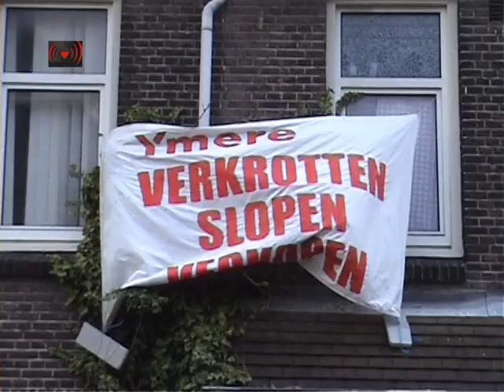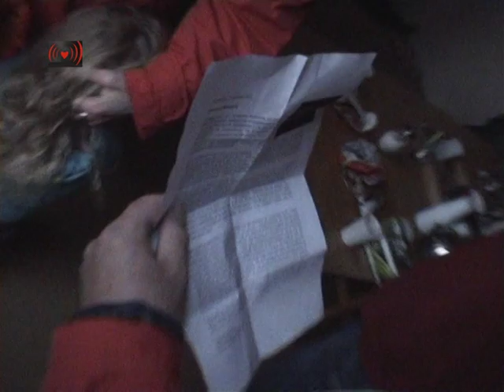Krakers steunen Van der Pekbuurt.Deel 1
[a*dam noord] Actiecentrum tegen Ymere geopend
[PERSBERICHT] Vandaag, 9 december 2012, heeft een ad-hoc actiegroep bestaande uit buurtbewoners, tijdelijke bewoners, academici en sympathisanten een bovenwoning van Ymere bezet aan de Jasmijnstraat 1 in de Van der Pekbuurt in Amsterdam-Noord. Op deze plek is vandaag tegelijkertijd het actiecentrum "De Winterjasmijn" geopend, vanwaaruit het destructieve en onwettelijke beleid van Ymere in deze buurt aan de kaak gesteld zal worden. Tevens zal het adres in de woonbehoefte voorzien voor enkele in woningnood verkerende jongeren.
met dank aan Hans Foto

Woningcorporatie Ymere heeft de volledige Van der Pekbuurt, een arbeiderswijk gebouwd in de jaren 20, in 2004 via fusies verkregen. Terwijl Ymere de laatste jaren alle noodzakelijk renovaties achterwege liet, begon het wel met het maken van plannen die het huidige karakter van de wijk ernstig bedreigen. Ten eerste is Ymere voornemens de buurt grotendeels te slopen, en daarbij de sociale huurwoningen op grote schaal plaats te laten maken voor dure yuppenappartementen. Behalve dat hierbij de monumentale waarde van de wijk verloren gaat, wordt ook het sociale karakter -- zoals bedoeld door de pioniers van de sociale woningbouw -- vernietigd.

Ymere ligt al jaren op ramkoers met de Van der Pekbuurt. Ondanks dat uit een onafhankelijk woonwensonderzoek is gebleken dat ruim 80% van de bewoners de buurt niet uit wil en de voorkeur geeft aan de pandsgewijze renovatie op vrijwillige basis, doet Ymere er alles aan om haar eigen plannen door te drukken. De woningcorporatie houdt daarbij op geen enkele manier rekening met bewonerswensen en gaat voorbij aan alle wettelijke eisen omtrent bewonersparticipatie. Daarnaast jaagt Ymere bewoners de buurt uit door woningen te laten verkrotten en door bewoners te misleiden met onjuiste en onduidelijke informatie. Gelijk na het vertrek van de eerste sociale huurders is de corporatie begonnen met het plaatsen van grotendeels rechteloze tijdelijke bewoners en antikrakers in de wijk. Minstens zo ernstig is het feit dat Ymere de buurt ondertussen aantrekkelijk aan het maken is voor koopkrachtige nieuwkomers door plaats te bieden aan gesubsidieerde creatievelingen en 'hippe' winkeltjes op plekken waar voorheen mensen voor een betaalbare huur konden wonen.

De interventie van de ad-hoc actiegroep vandaag heeft als onbescheiden doel om de sloop van de Van der Pekbuurt te voorkomen en de bewonerswensen weer te laten prevaleren. Het kan niet zo zijn dat een woningcorporatie, die onlangs onder verscherpt toezicht geplaatst werd en waar tevens recentelijk een specifiek klachtenmeldpunt voor geopend is, haar waanideeën omtrent de ontwikkeling van een buurt kan doordrukken terwijl praktisch alle betrokken bewoners, politici, experts en monumentenorganisaties tegen zijn. Daarnaast beschouwen wij de Van der Pekbuurt, gezien het feit dat vele generaties bewoners al ruim 90 jaar huur betaald hebben voor de wijk, als afbetaald, zeker in het licht van uitblijvende renovaties. De Van der Pekbuurt zou niet langer eigendom van Ymere moeten zijn, maar behoort toe aan de huidige buurtbewoners, hun kinderen en alle andere Amsterdammers. De actiegroep eist een collectief 'recht op de stad' voor alle bewoners van de Van der Pekbuurt: het aftreden van de dagelijks bestuurders Diepeveen en Post en Ymere-bonzen Onversaagt en De Jong, en tevens de volledige zelfbeschikking van bewoners aangaande de toekomstige ontwikkeling van de Van der Pekbuurt.